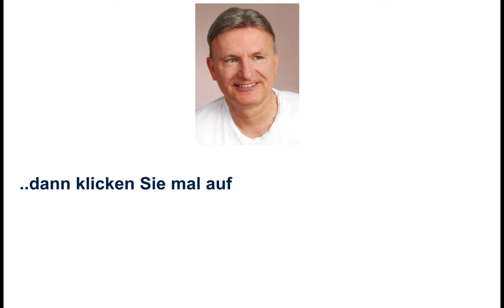Was ist der Erfüllungsort?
Beispiele:
• Betriebswirt
• Technischer Betriebswirt
• Technischer Fachwirt
• Industriefachwirt
• Wirtschaftsfachwirt
• Handelsfachwirt
• Personalfachkaufmann
• Industriemeister
• Küchenmeister
• Restaurantmeister
• Hotelmeister
• Abwassermeister
• Wassermeister